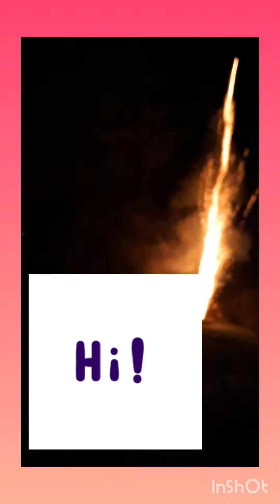happy DIWALI 💥💥🔥🔥🔥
VINITH  artist👍🏻👍🏻👍🏻💖